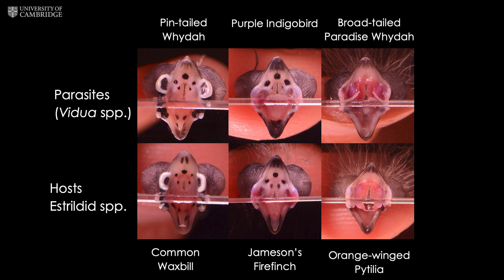Cheating birds mimic host nestlings to deceive foster parents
The common cuckoo is known for its deceitful nesting behaviour – by laying eggs in the nests of other bird species, it fools host parents into rearing cuckoo chicks alongside their own. While cuckoos mimic their host’s eggs, new research by Dr Gabriel Jamie has revealed that a group of parasitic finch species in Africa have evolved to mimic their host’s chicks - and with astonishing accuracy.